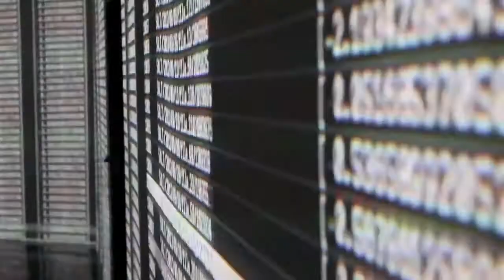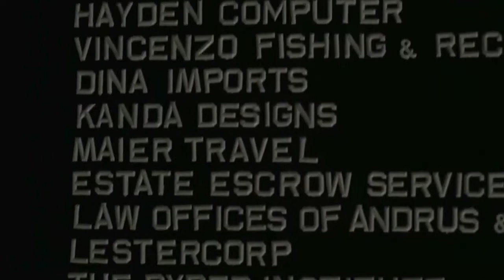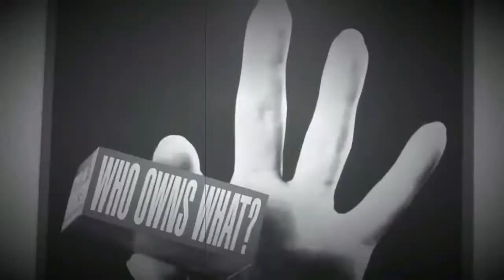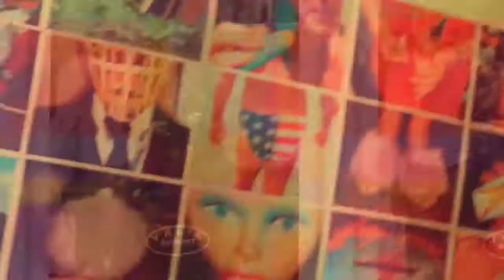Mark O'Leary For Upon Being